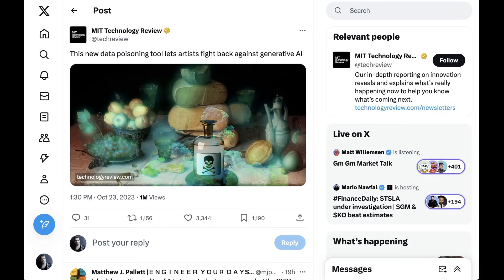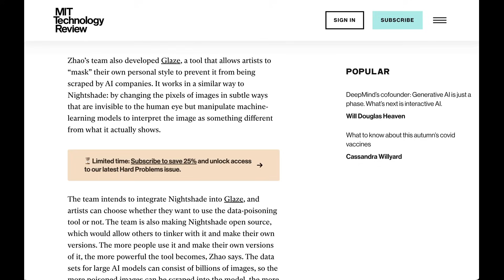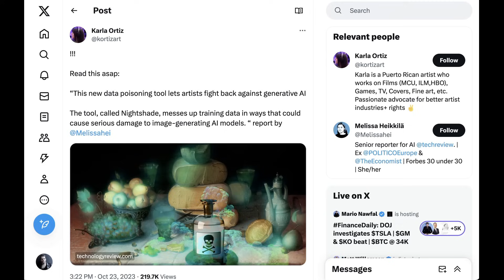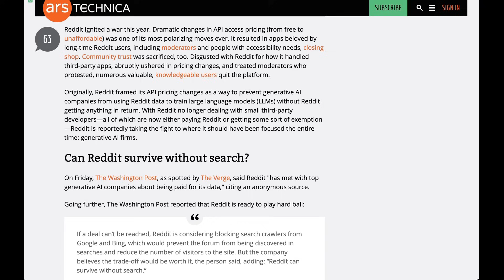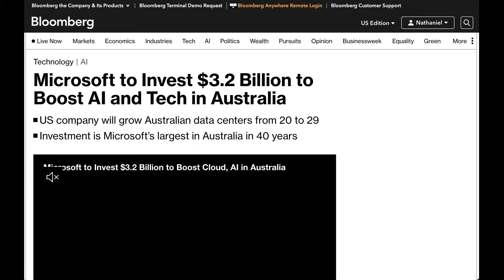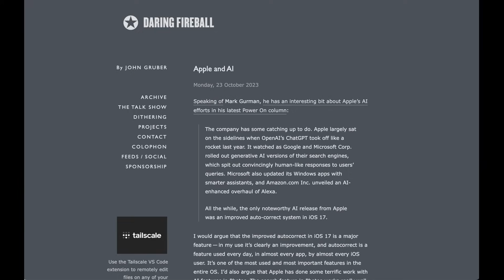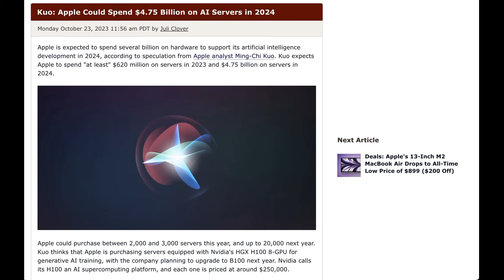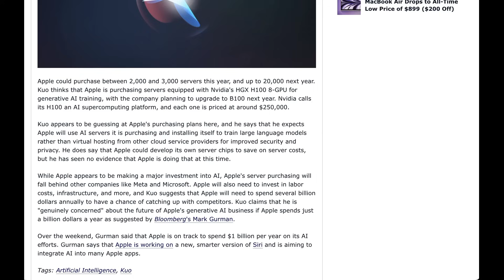Data Poisoning Tool for Artists to Fight AI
A new tool called Nightshade from the University of Chicago allows artists to insert pixels that mess with AI models, rendering training on their images actually harmful to model performance. Also on the Brief: Reddit considers blocking search crawlers, and Microsoft is investing $3.2B in Australia.